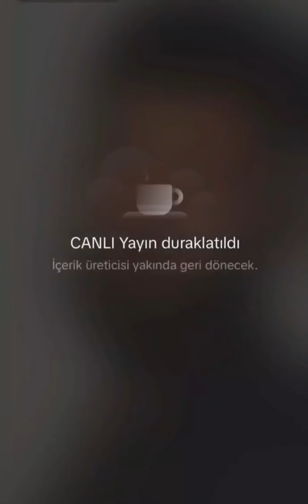Kurtuluş Kuş Canlı yayın videosu 09.09.2023